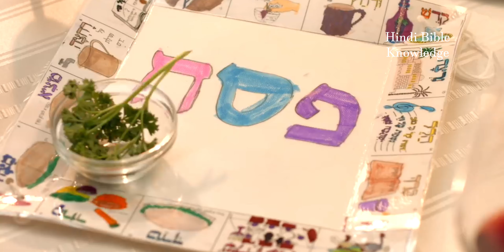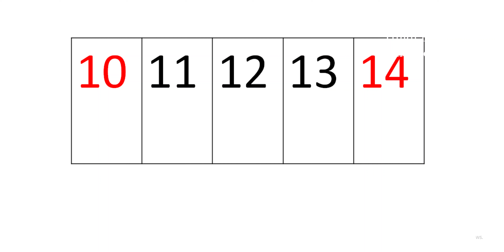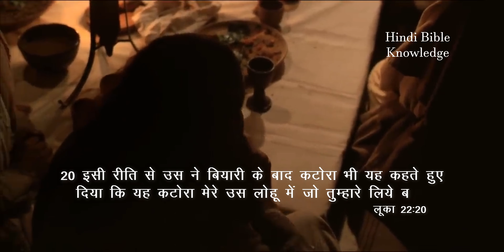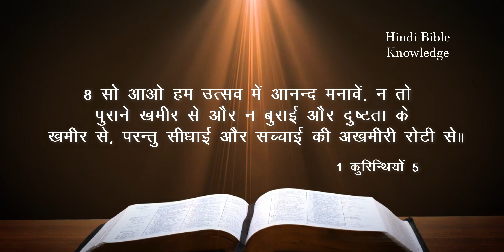यहूदी लोग फसह के पर्व मै खाते क्या है |Passover Food In Hindi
जय मसीह की दोस्तो, आज के इस Video मे हम फसह के पर्व (Last Supper) के बारे मे बात कर रहे है। कैसे यहूदी लोग आज भी फसह का पर्व मनाते है, वे लोग फसह के पर्व मे क्या-क्या खाते हे। सबसे बड़ी बात यह हे कि प्रभु यीशु मसीह ने हमारे लिए कैसे फसह के पर्व को पुरा किया। जब आज के मसीही लोग प्रभु भोज (Holy Communion) लेते है , तो मसीहो को वास्तविकता मे इसका महत्व समझ मे आना चाहिए। की कैसे फसह का पर्व (Passover) और प्रभु भोज (Holy Communion) होता है। अगर आपके पास कोई सवाल हो तो हमे जरूर बताए

यीशु के जन्म का सन्देश स्वर्गदुतो  ने सिर्फ गड़ेरियो को ही क्यो दिया था?(Why angles appeared only to Shepherds?)

                                                      Cover Topics
 Fasah ke perv ka rahasy मसीही फसह को कैसे माने यीशु का अंतिम प्रभु भोज प्रभु भोज prabhu bhoj bible ky khti hai prabhu bhoj ke baare mai फसह के पर्व मै यहूदी लोग क्या खाते है holy communion in hindi bible passover in hindi passover in hindi bible passover festival in hindi fasah ka parv marg aur satya hai fasah ka parv in bible last supper in hindi jesus last supper in hindi

Watch our more Videos About
1. Hindi bible knowledge
2. Hindi bible study
3. Hindi bible Writers
4. Hindi bible story
       And more about
Hindi bible